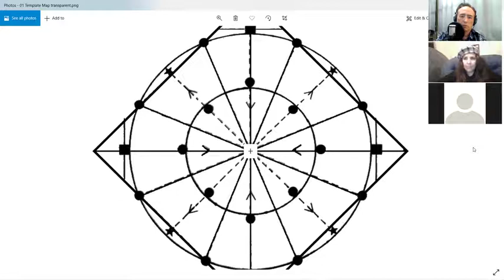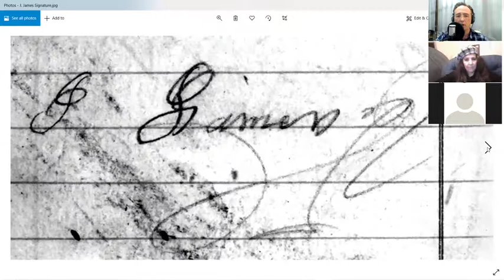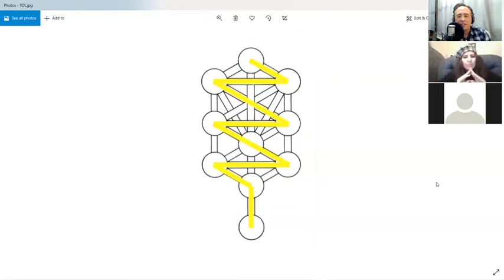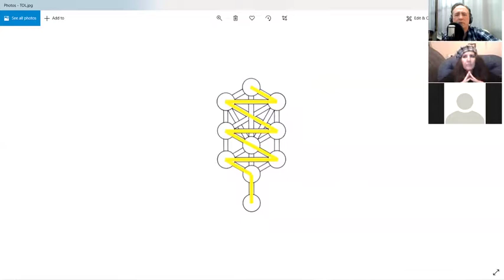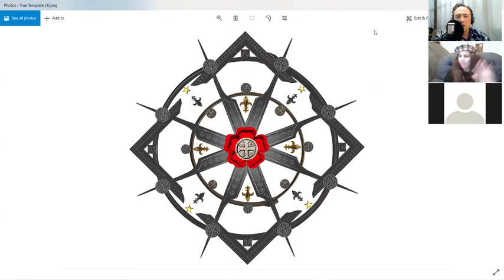Daniel and Teresa Duke Discuss Templar American Lost Treasures and Actual Maps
Daniel and Teresa Duke, great great grandchildren of Jesse James discuss the details of templar treasure in America and how Jesse James, and the Masons tie together. Daniel reveals maps that could mark many found and moved treasures in the US and many, if the maps are to be aligned to scale may reveal treasures yet to be found. It is discussed in detail for those history and or treasure hunters this will be great.